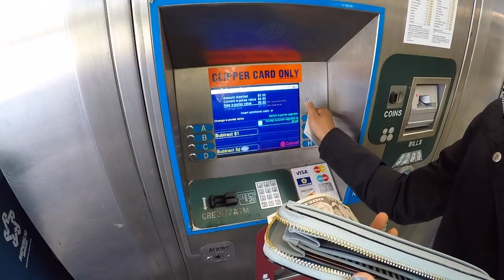FIRST PHILZ COFFEE